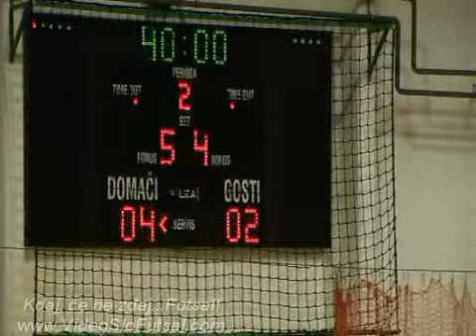Futsal match 1. SFL Dobovec - Oplast 4:2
16. krog 1. SFL, Rogaška Slatina 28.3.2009